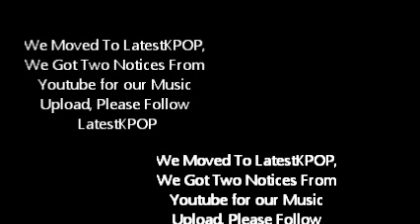GlamourHitsMusic Moving To New Channel "LatestKpop"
Two Notice For Copyright from Leon Entertainment, Moving to New channel.